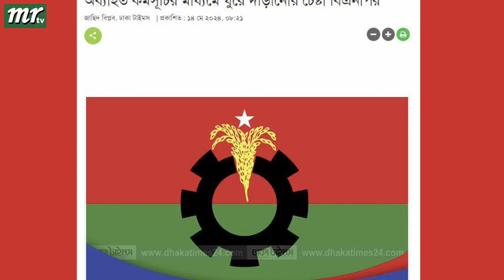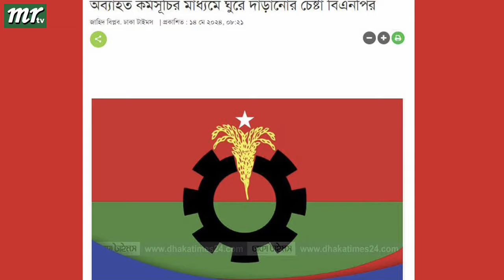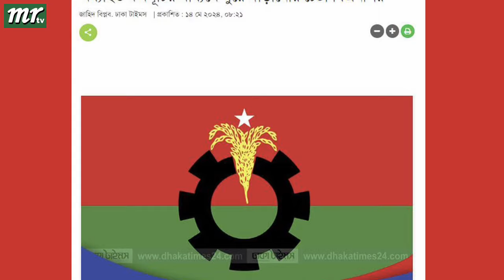Ajker Bangla Khobor 14 May 2024 | Bangladesh Letest News | Somoy Sangbad News | Bangla News Today